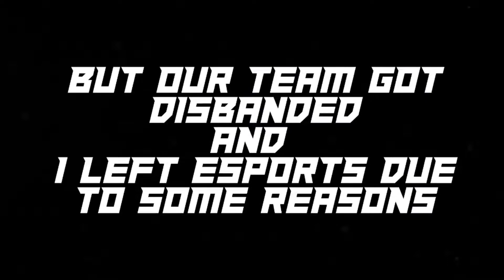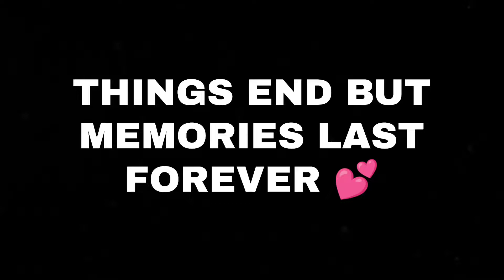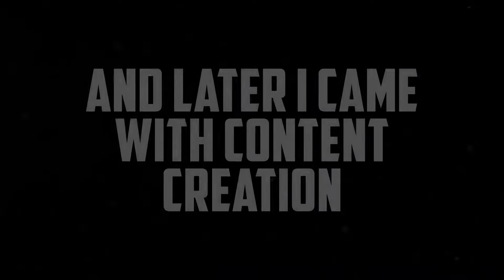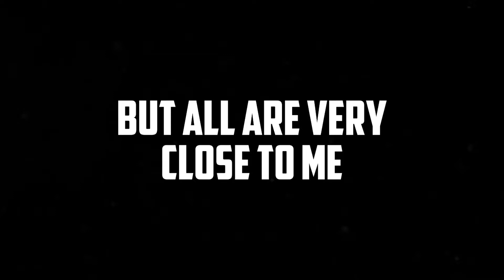OUTRAGE REWIND 2021 ❤️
Headgear:- Corsair HS50 Pro

Note:- If you use a copyrighted work without the appropriate permission, you may be violating or infringing the owner's rights to the work. Infringing someone else's copyright may subject you to a legal action.